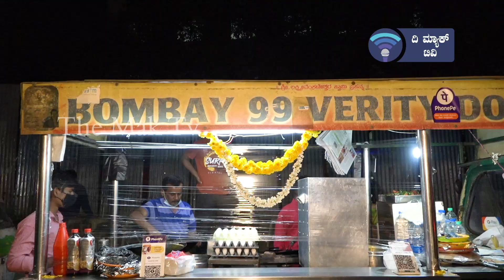THE MAK KITCHEN @ Ranganna Hotel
The MAK TV is an infotainment channel where you can watch us in many platforms, the MAK TV will provide you the production and promotions Ad distribution and publicity through our base company called AIM INFO MEDIA. The MAK TV provides platforms to shortfin makers youtubers anchors by training with expertise staff.
To watch The MAK TV Kannada channel on your mobile, install our application by clicking on the

Description about video:
Balaji fast-food( Ranganna Hotel)
Location- Next to Jayadeva Hospital, Jayanagar
Budget- From 30rs to 70rs
Rating- 4.5/5